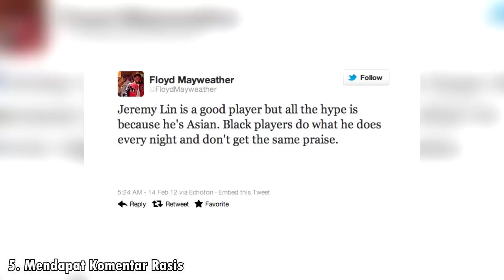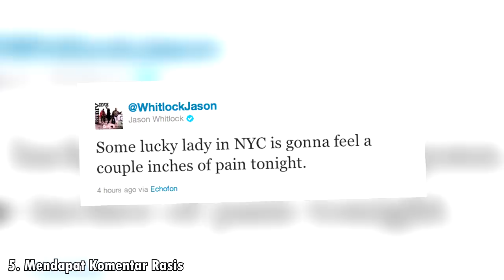7 Fakta Menarik Tentang Jeremy Lin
Jeremy Lin merupakan salah satu pemain basket keturunan asia terpopuler di dunia. Pria yang lahir pada tanggal 1988 ini menjadi idola semenjak ia menunjukkan penampilannya yang luar biasa di New York Knicks. Pada video ini, INA Basketball akan membahas lebih dalam tentang fakta-fakta menarik dari Jeremy Lin. Mulai dari adiknya yang bermain di Asean Basketball League, keinginannya untuk menjadi seorang food tester, hingga rekor NBA yang ia pegang. Daripada penasaran, lebih baik kalian langsung tonton saja video-nya :)

Source: NBA; Downtobuck; nextsharks.com; Asean Basketball League; ibtimes.com; Jeremy Lin's Instagram; Ali's Highlights World; nytimes.com; en.wikipedia.org; Golden State Warriors Youtube Channel